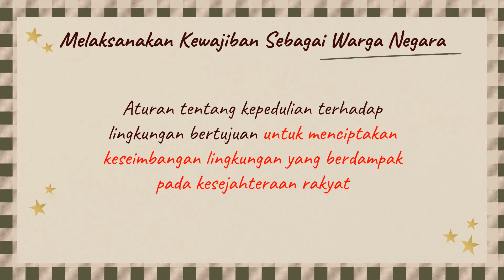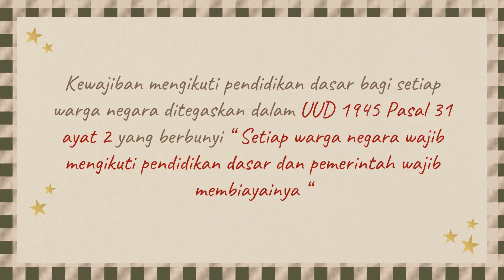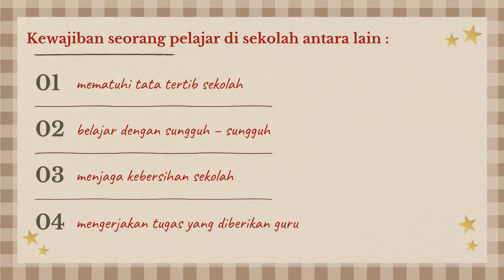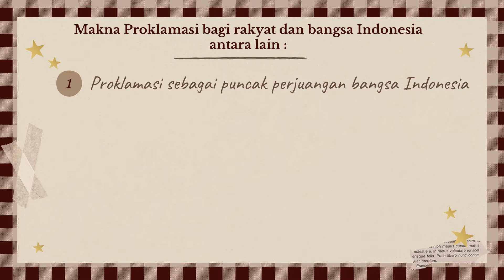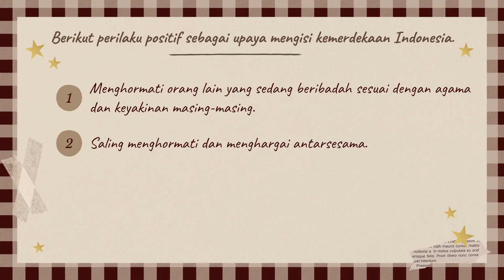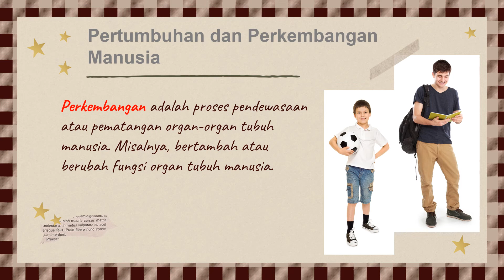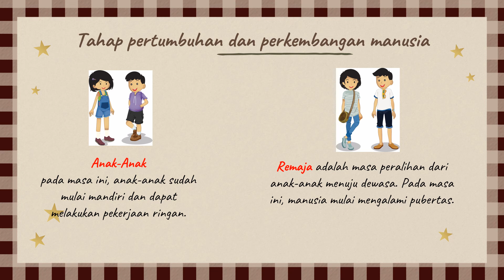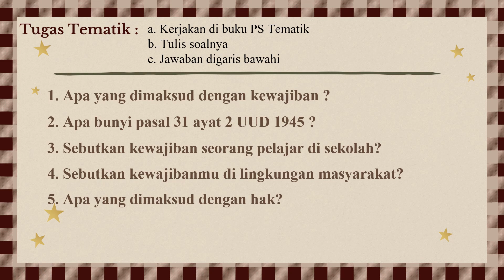Tematik:Tema 6 Subtema 1 Pembelajaran 1-3 || 6B